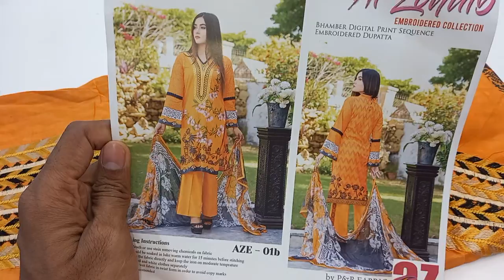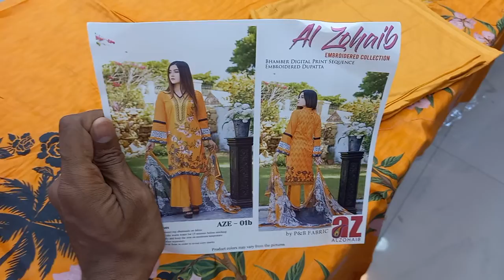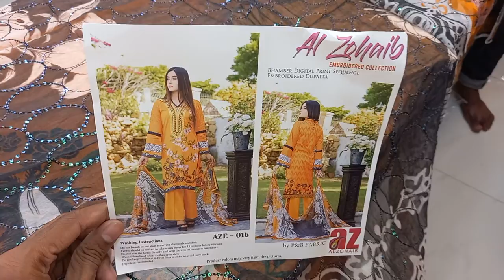50%%% Discount prize e Embroidered Sequence Dopattar Al Zohaib peye jassen Matro Matro 1800 taka te